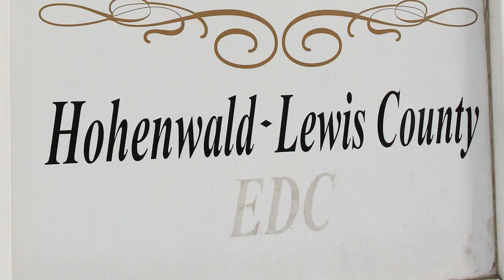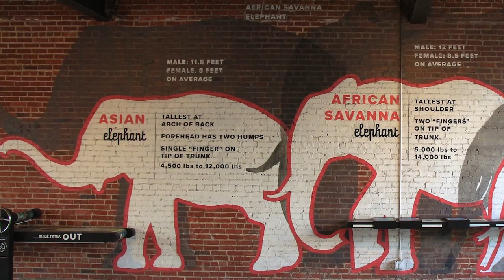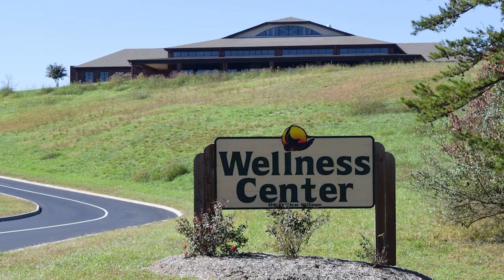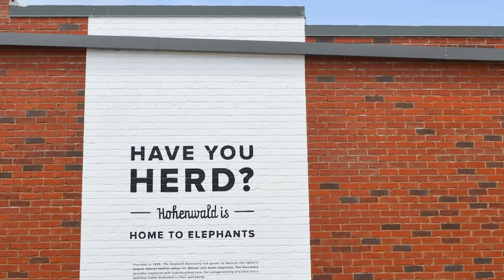Christmas Trees for Elephants 2022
This program originally aired in February, 2021. This years Christmas Trees are being accepted now until January 12th, 2022 and can be dropped off at the Tellico Village Community Gardens by the Wellness Center. Volunteers will be loading the trees onto trailers and trucks on Thursday, January 13th. Anyone wishing to volunteer, either with the loading of the trees, or by making the delivery drive to Hohenwald, TN can call or text Lynda Parker @ .